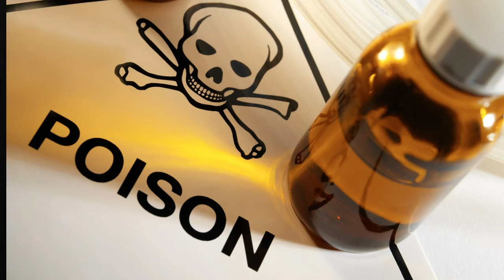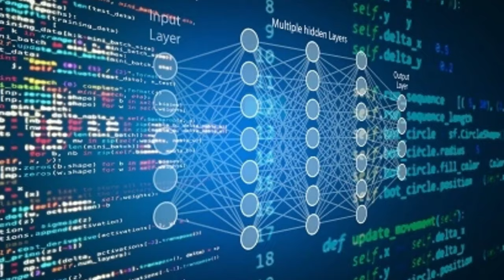🦠 Gut Genius Dr. Spector: KILLS Cancer & Disease with Ancient Tribe's FOOD🌍 | Longenvity Deprocessed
Dr. Spector's Books:
3 Books Set (Spoon-Fed, Diet Myth, Identically Different)
(NICE gift to yourself or a friend) Identically Different: Why You Can Change Your Genes
4 Books Set (Food for Life, Identically Different, Spoon-Fed, The Diet Myth)

Dr. Tim Spector, renowned for his research on the gut microbiome, dives deep into the extraordinary eating habits of an ancient tribe and reveals how their diet could hold the key to preventing and potentially curing modern-day diseases like cancer and other chronic illnesses.

The gut microbiome is becoming one of the hottest areas of health research. Dr. Spector, a leading authority in this field, shares how the foods we eat directly impact the trillions of microbes that live in our digestive systems. In particular, he highlights how certain traditional diets from ancient civilizations have helped them avoid the chronic diseases that plague much of the modern world today.

Modern research increasingly shows that a healthy gut plays a crucial role in preventing various chronic diseases, including cancer, heart disease, and autoimmune disorders. Dr. Spector has spent years studying the dietary habits of people around the world, particularly the eating patterns of ancient tribes who live in harmony with nature. One tribe, in particular, has piqued the interest of scientists due to their exceptionally low rates of chronic disease.

These ancient tribes, including the Hadza in Tanzania, consume diets rich in fiber, plant-based foods, and wild meats, avoiding the processed and refined foods so common in today’s world. Dr. Spector explains how their microbiome diversity is far greater than that of people in Western societies, and how this might be the secret to their extraordinary health.

Dr. Spector explains that the gut microbiome plays a significant role in regulating the immune system. A balanced and diverse microbiome helps reduce inflammation, improves immune responses, and even influences the body's ability to fight off cancer cells. Chronic diseases, including cancer, are often linked to high levels of inflammation and an immune system that has become unregulated.

Modern diets, which are high in processed foods, sugar, and low in fiber, can lead to gut dysbiosis (an imbalance of gut bacteria). This imbalance triggers chronic inflammation, weakens the immune system, and creates an environment in which cancer can thrive.

Dr. Spector's research provides compelling evidence that the foods we eat play a crucial role in our health and our ability to fight diseases like cancer. By following the principles of ancient diets — rich in fiber, whole foods, and plant diversity — we can support our gut microbiome, reduce inflammation, and strengthen our immune system to better protect against cancer and other chronic illnesses.

Could the answer to modern diseases lie in the dietary habits of ancient tribes? Dr. Spector believes so, and this video shows why paying attention to your gut health is one of the most important things you can do to safeguard your future health.

TIMESTAMPS
00:00 Busting Diet Myths
06:53 Guiding principles for Diet
17:23 The food impact on health
28:22 Last true hunter-gatherer tribe in Africa